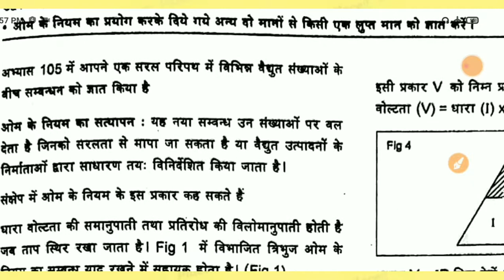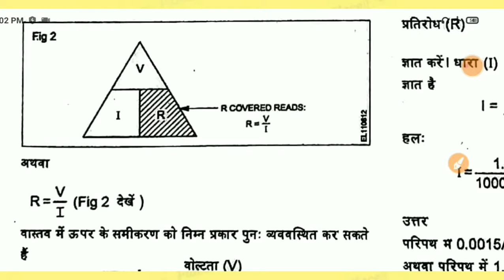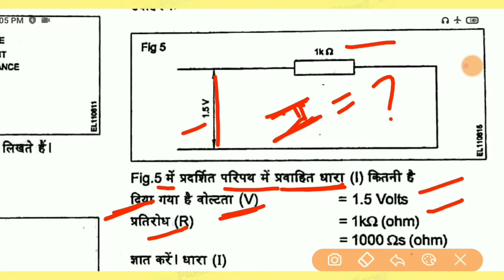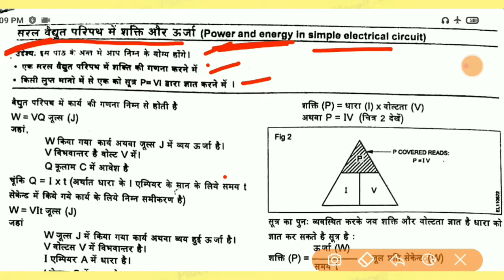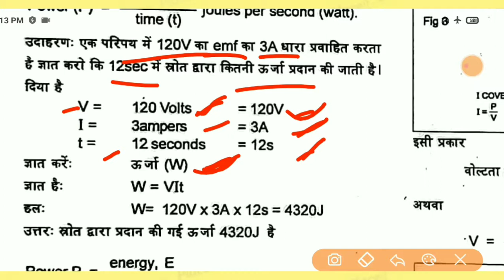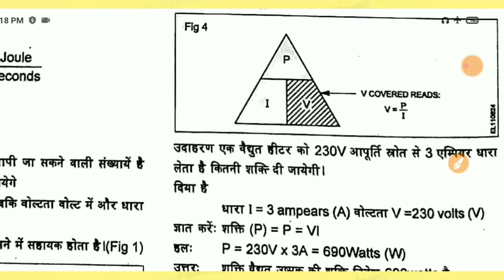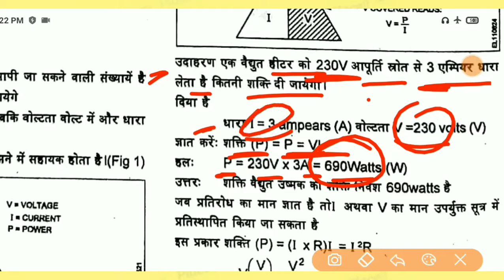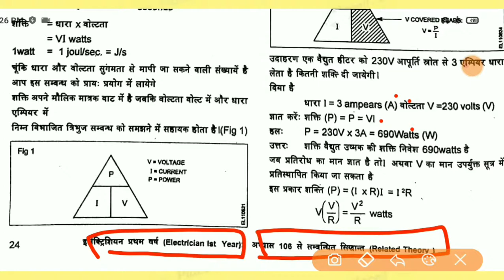Application of Ohm's law | Power and Energy In Electrical Circuit [अभ्यास 106 से संबंधित सिद्धांत]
इस चैनल पर आपको कॉरियर से संबंधित बहुत सारी जानकारी मिलेगी । आपको यहाँ पर YouTube चैनल के माध्यम से JOB update, सरकारी नौकरी और प्राइवेट नौकरी से संबंधित बहुत सारी जानकारी मिलेगी |

यहाँ पर ITI , DIPLOMA , B.Tech के संबंधीत कोर्स और PDFs Notes मिलेगे |

1. Facebook:-

2. Telegram:-

3. Instagram:-

4. Twitter:-

6. YouTube